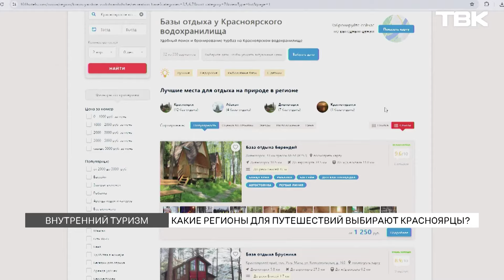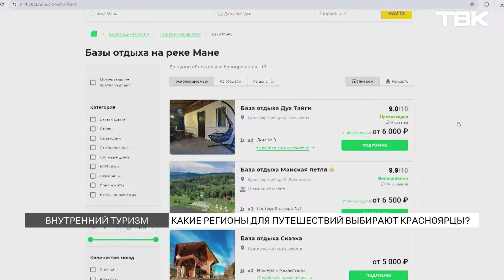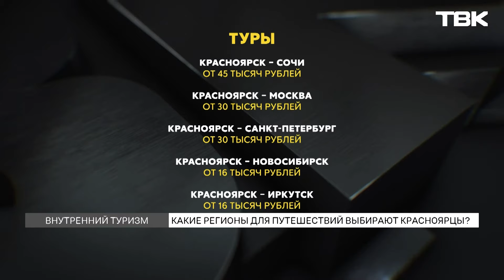Какие места для отдыха выбирают красноярцы?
Внутренний туризм в России побил исторический рекорд. В 2023 году турпоток вырос на 20% – путешественники совершили более 78 миллионов поездок внутри страны. А по прогнозам экспертов, в этом году их станет еще больше на 15%. Почему популярность внутреннего туризма растет?